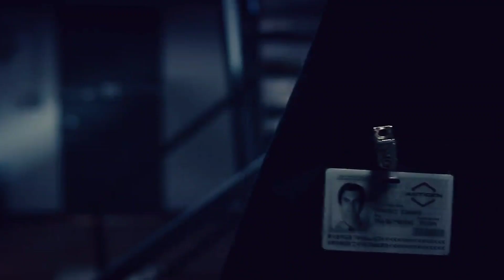Vampire Vs Werewolf | Hindi Voice Over | 4th Movie Of Underworld Series | Horror, Thriller Movie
Movie Name - UNDERWORLD- AWAKENING

Movie Story -

The vampire warrior Selene leads the battle against humankind. Mankind discover the existence of the Vampire and Lycan species and begin a war to annihilate the races. When Selene meets with Michael, they're hit by a grenade. 12 years later, Selene awakens and meets the vampire, David.

Your Questions/Hilights -

What happened between Underworld: Evolution and awakening?
Why was Michael not in Underworld: Awakening?
How did Michael become a hybrid in Underworld?
Is Michael alive in Underworld: Awakening?
Is Selene a hybrid
Is Selene Sonja's daughter?
How did Selene get pregnant Underworld?

Hello Guyz Apko Ye Explanation Kaisa laga Hame comment mein jarror batana.

Directed By : Len Wiseman
Produced By : Tom Rosenberg

Your Queries-

Under World movie
Under world Movie in hindi
Under World explained
Under world Explained In urdu
Underworld Evolution Movie
Underworld Evolution Explained
Underworld Evolution Explanation
Underworld Rise Of Lycans Movie
Underworld Rise Of Lycans movie Explanation
Underworld Awakening Movie Explained
Movie Explanation
Survival Movie
Horror Movies
Thriller Movies
Hollywood Thriller Movies
Thriller, Survival Movie
Vampire Movies
Werewolf Movies
Vampire Vs Werewolf Movies

Enrico Reuter

This Channel Does Not Promote Any illegal Content ,All Contents Provided By This Channel Is Meant For Entertainmental  Purpose Only.Copyright Disclaimer Under Section 107 Of The Copyright Act 1976, Allowence Is Made For "Fair Use" Purpose Such As Critisism,Comment,News Reporting,Teaching,Scholarship And Research.Fair Use Is A Use Permitted By Copyright Statute That Might Otherwise Be Infringing.Non-Profit,Educational Or Personal Use Tips The  In Favour Of Fair Use.